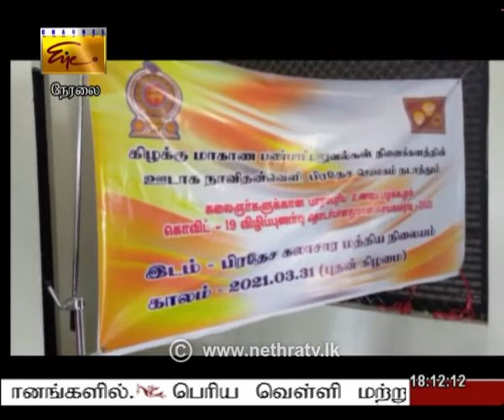2021-04-02 | Nethra TV Tamil News 7.00 pm